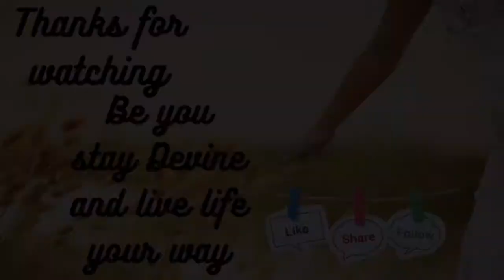2021 white fox and Lorna Jane haul/2021 goals let’s do this whitefox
Welcome back to my Channel today video is my whitefox and Lorna Jane clothing haul and we discus my goals for 2021 and what I have planed let’s do this And make it our best year yet